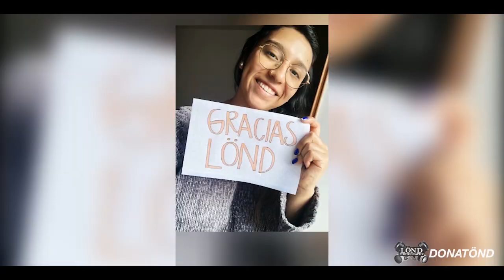Qué pasará con Los de LÖND?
Elegimos a Lucho para que les cuente qué pasó y que pasará con LÖND 😯